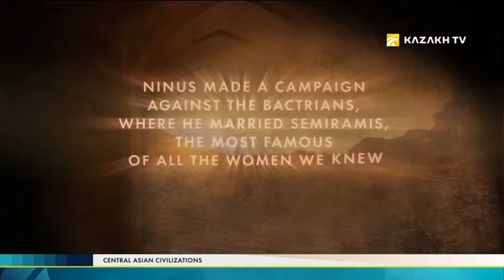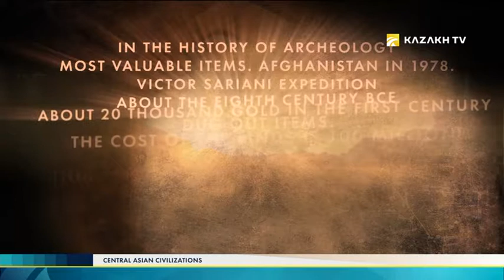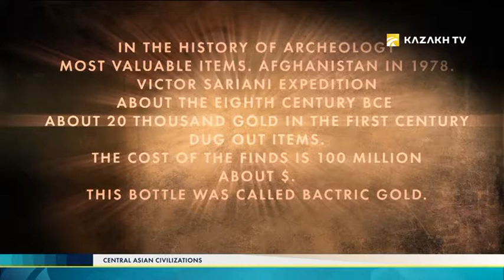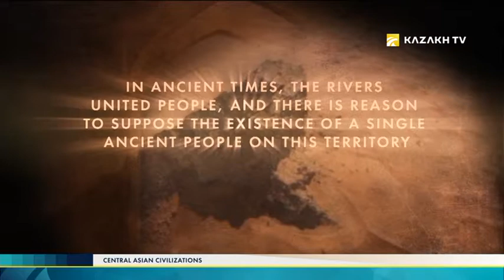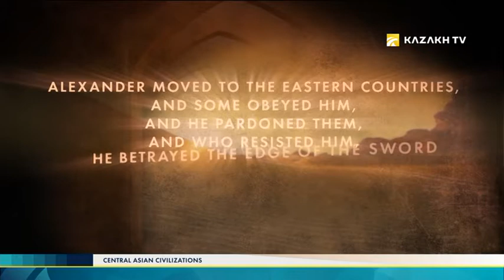Central Asian Civilizations №1. Ежелгі Бактрия